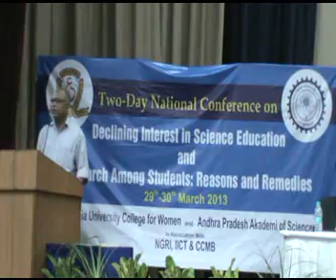Dr.R.Gopichandran Director Vigyan Prasar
Dr.R.Gopichandran Director Vigyan Prasar addressing at 2-Day National Conference on Declining Interest in Science Education and Research among Students: Reasons and Remedies on 29th March 2013